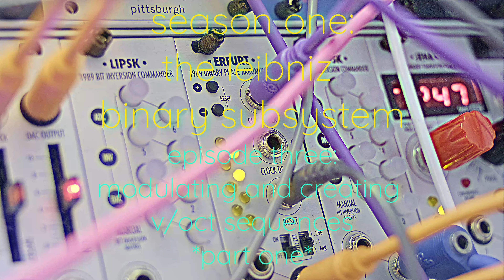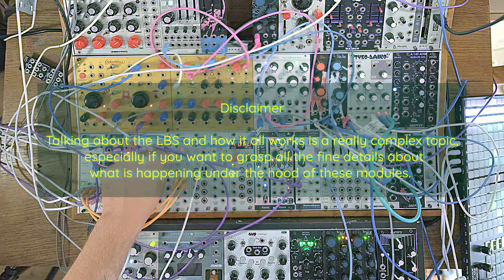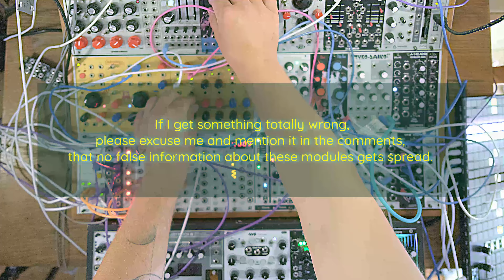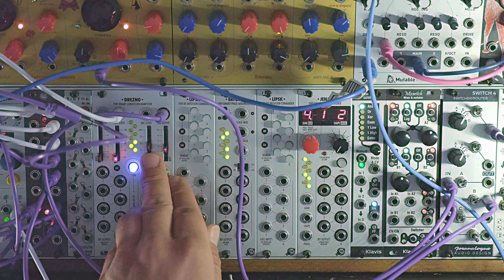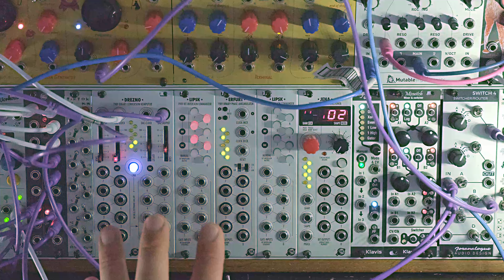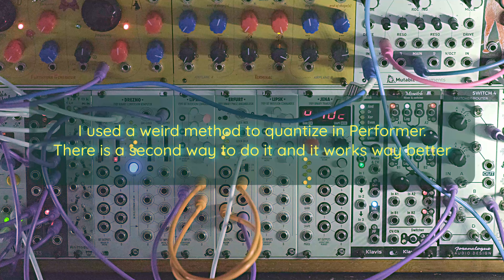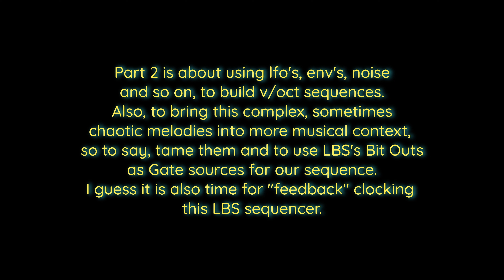the noodling notes -s01/e03p01- "Leibniz Binary Subsystem" - modulating and creating v/oct sequences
Welcome back to the noodling notes. Still with the Leibniz Binary Subsystem, from @xaoc_devices. This time we look at modulation and creating v/oct sequences with it. This was one touch episode to make, because they were a lot of unpredictable results at the beginning and I didn't know were to start making them controllable and explainable. But at the end, I found a more generell way of explaining the topic who concentrates more on the musicality then functionality. As you see in the title and the length of the video, this is a complex topic, so I split it into two episodes. Also I wanted to include more musical jams again, to have not onyl dry theory.

@briesmodular here on youtube has the most detailed videos on the leibniz binary subsystem. go and check it out:

timestamps:
00:00 - intro/jam
01:41 - disclaimer
02:43 - intro/jam
07:24 - topic of this episode
09:52 - basic ideas - tuning/scaling/transposing
16:03 - gates flipping lipsk/self patching
21:18 - erfurt in the context of v/oct signals
23:33 - short ambient brake
24:24 - more explanation on erfurt - clocking it
26:00 - resetting erfurt to create "stable" sequences
27:16 - flipping bits with erfurt
29:17 - drifting problem
30:43 - introducing the original sequence/playing with reset value
31:54 - little jam
32:52 - removing adc from chain/setting jumper on erfurt
35:05 - explaining the patch
36:20 - explaining the idea
37:16 - explaining the behavior of lipsk/erfurt
38:27 - creating a sequence out of nothing
40:23 - resetting it again
41:11 - gates again :D
41:39 - music with drums!
42:59 - still music, but transposing with second lipsk
43:31 - bringing jena into the game - finally! - explaining the basic idea
44:52 - playing around with the erfurt  shapes/modulating with lfo
45:42 - erfurt phase value/modulating it
46:14 - explore (one) other bank(s) of erfurt :D
47:04 - can you "save" this sequence?!
48:06 - playing again with C 248
48:52 - really long outro jam
49:58 - camera shutting down
50:46 - camera running again
54:42 - camera shutting down again :(
54:53 - what to expect in part 2